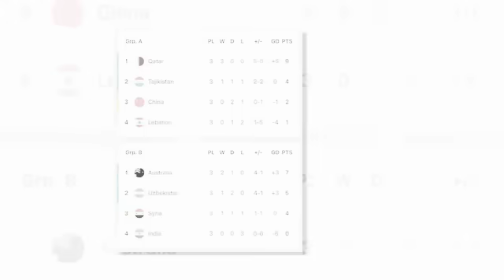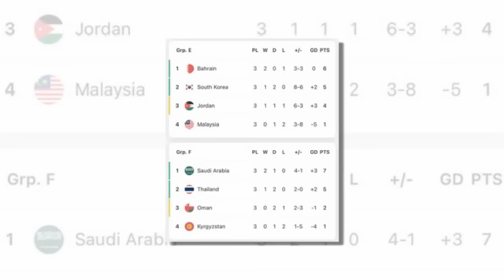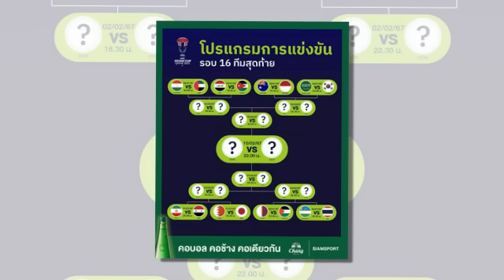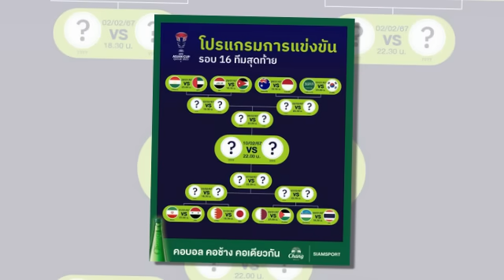เจาะลึกประเด็นร้อน 26/1/67 เปิดภาพ VAR สุดทึ่ง !!วินาทีกองหน้าทีมชาติไทยขึ้นนำซาอุดิอาระเบีย ท็อป 51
เปิดภาพ VAR สุดทึ่ง !! วินาทีกองหน้าทีมชาติไทย ยิงขึ้นนำ "ซาอุดิอาระเบีย" ท็อป 51 ของโลก
ไม่ขออ้อมค้อม !! โรแบร์โต้ มันชินี่ โค้ชท็อป 51 โลก เปิดใจหมดเปลือก หลังเจอวิธีการเล่นสุดทึ่ง "ทีมชาติไทย" ยุค อิชิอิ
สรุปตารางคะแนน 6 กลุ่ม "เอเชียนคัพ 2023" หลังจบรอบแบ่งกลุ่ม 3 แมตช์
"สรานนท์ อนุอินทร์" ขอบคุณทุกคนช่วยตนเก็บคลีนชีต ประเดิมทีมชาติไทย
ไทย-อินโด 2 ตัวแทนอาเซียน! บทสรุปรอบแรก อช. คัพ พร้อมโปรแกรมเดือด 16 ทีม